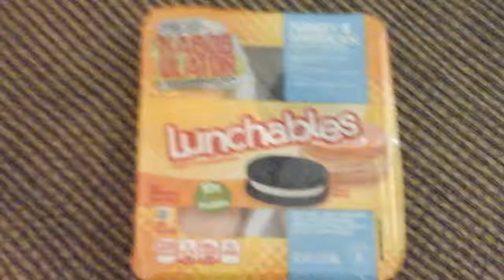Who likes Lunchables